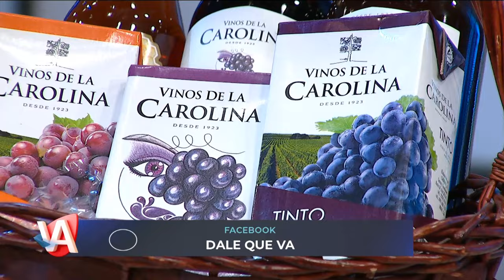¡Mariano Bermúdez, Gladys Florimonte y mucho más en DALE QUE VA!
Eduardo “Colo” Gianarelli y Analaura Barreto conducen DALE QUE VA. Todos los sábados a las 15:30 hs., en vivo, el mejor entretenimiento para toda la familia en la pantalla de Canal 10, con las mejores bandas musicales, móviles, juegos, entrevistas a referentes y figuras locales vinculadas a la música y el espectáculo, ¡y mucho más!

En esta entrega: disfrutamos a El Makinazo, Paola Paz, Lucrecia, Los 8 de Momo, nos visita Raúl Castro, brindamos con Gladys Florimonte, y realizamos la Nota Musical con Mariano Bermúdez.

¿Qué te pareció DALE QUE VA? Reviví el programa completo y compartí tu opinión en los comentarios.